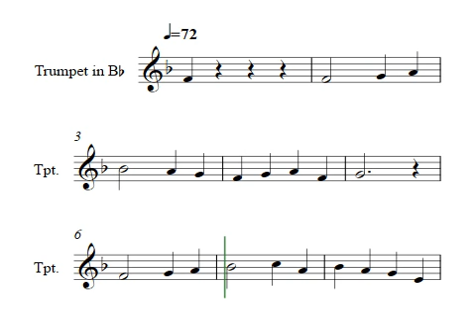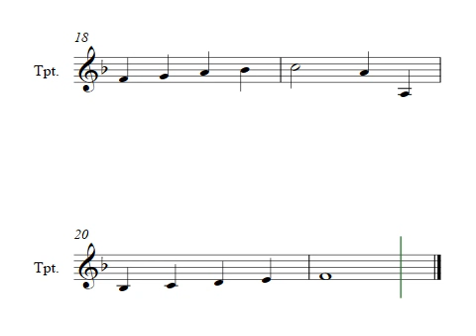Trumpet 6th Grade Band Chorale Piece